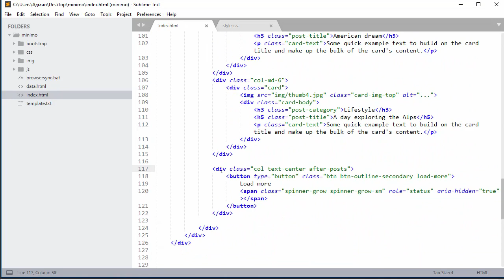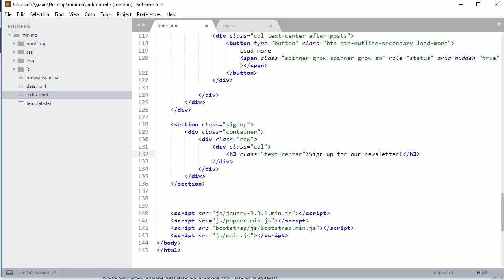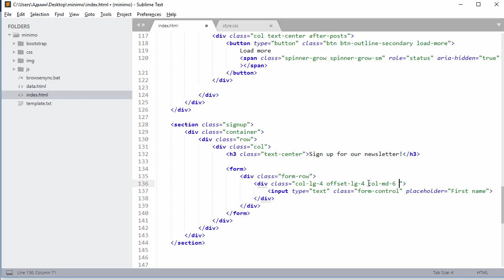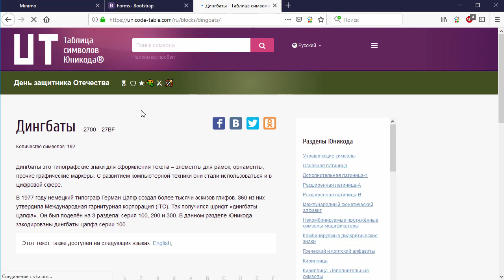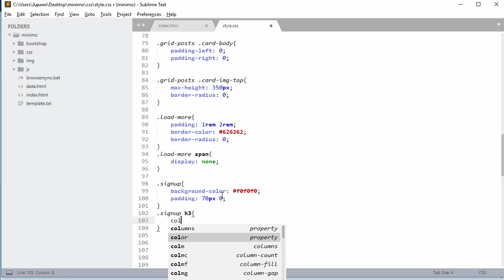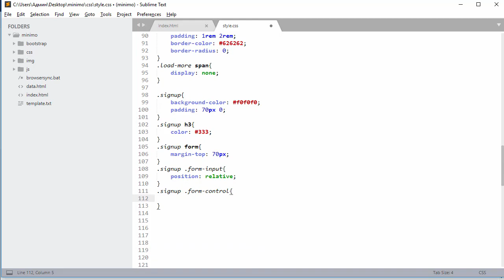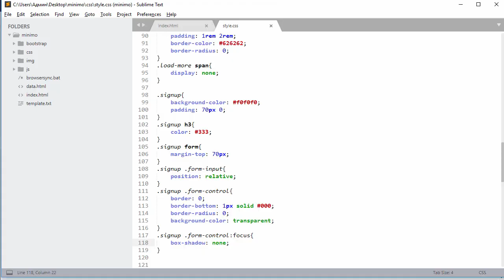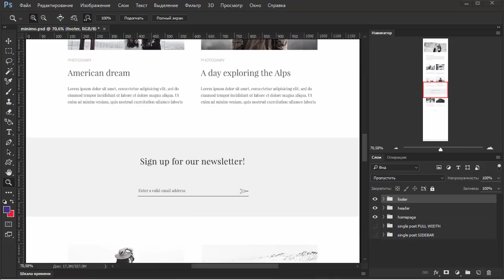Фреймворк Bootstrap 4. Быстрый старт. Урок №7. Секция с формой. (Андрей Кудлай - Webformyself)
Автор(ы): Андрей Кудлай
Подробное содержание на сайте АВТОРА, или у нас: